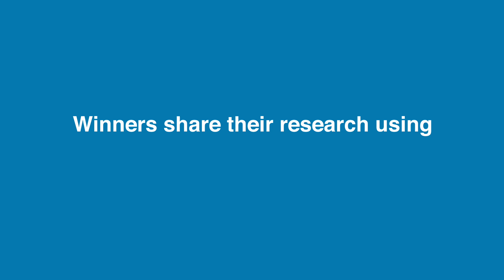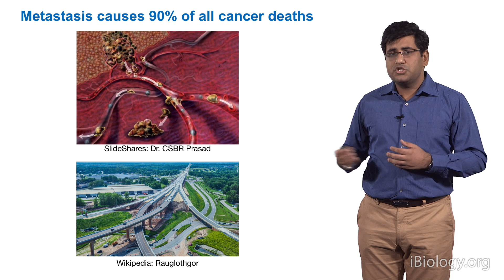iBiology Young Scientist Series 2016 Trailer